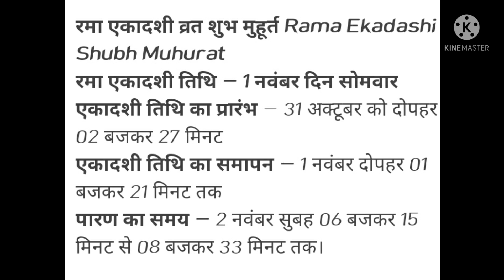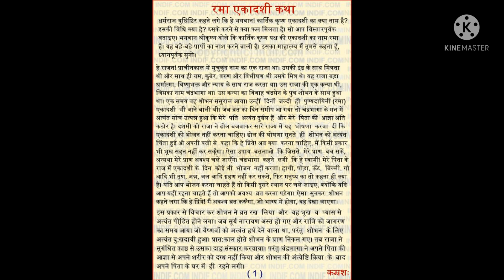रमा एकादशी व्रत और कथा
karthikmass ekadashi # vrat#katha#krishnapaksh#diwali